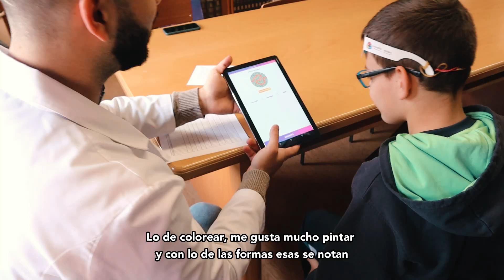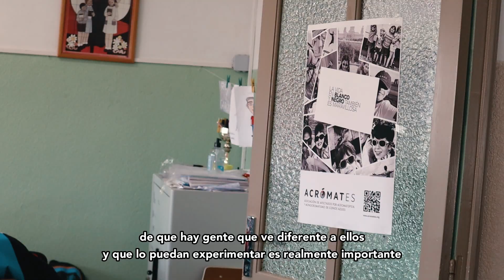La Bañeza - León | Programa ColorADD en las Escuelas